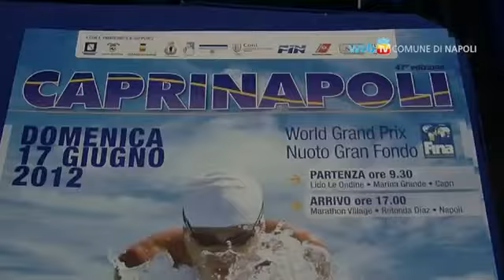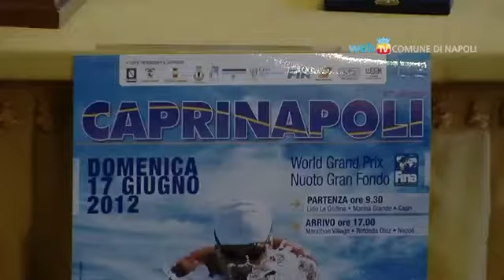Napoli - La Capri-Napoli giunge alla 47° edizione (07.06.12)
- Napoli - La Capri-Napoli giunge alla 47° edizione.
La tradizionale gare di Coppa del mondo di nuoto che porta gli atleti a coprire i 36 km che separano Capri da Napoli torna quest'anno ad essere la vera e propria gara regina del nuoto di gran fondo. Giunta ormai alla 47esima edizione la storica manifestazione vedrà al via quest'anno i più forti atleti della categoria. La partenza è fissata per domenica 17 giugno alle 10.30 da Capri e l'arrivo nei pressi della Rotonda Diaz è previsto per i più forti intorno alle 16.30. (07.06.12)